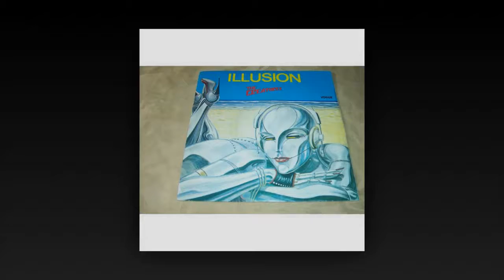The Creatures Illusion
The Creatures foi um projeto paralelo criado em 1981 por Siouxsie Sioux e Budgie, ambos membros da banda inglesa Siouxsie and the Banshees.